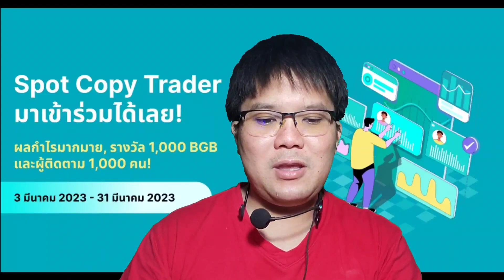BONE ไม้ตายตัวต่อไปหลัง Shibarium มา!?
กลุ่ม Telegram :SHIBA Moon Army

1. ระยะเวลาแคมเปญ: 31 ม.ค. - 28 ก.พ. 2023 ประกาศรายชื่อผู้ได้รับรางวัลทุกคนในวันที่ 28 ก.พ.

2. แคมเปญนี้มีให้เฉพาะผู้ใช้ในภูมิภาคเอเชียตะวันออกเฉียงใต้เท่านั้น

3. ยอดฝากสุทธิ = ยอดฝากทั้งหมดของบัญชี Futures - ยอดถอนทั้งหมด ระบบจะแจกจ่ายรางวัล 10 USDT ให้กับผู้ใช้ที่ได้ทำการเทรดครั้งแรกเท่านั้น

4. พฤติกรรมประสงค์ร้าย/โกง เช่น ใช้หลายบัญชีใน IP Address เดียวกัน จะทำให้หมดสิทธิ์รับรางวัล

5. ระบบจะแจ้งให้ผู้ใช้ที่ได้รับรางวัลทราบภายใน 7 วันหลังสิ้นสุดอีเวนต์เพื่อให้มาเคลมรางวัล

6. ผู้ใช้ที่เข้าร่วมทุกคนต้องปฏิบัติตามเงื่อนไขการให้บริการของ Bitget อย่างเคร่งครัด

7. Bitget ขอสงวนสิทธิ์ในการตีความขั้นสุดท้ายเกี่ยวกับอีเวนต์นี้